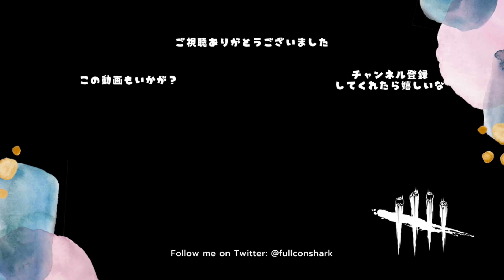汚れてない発電機にだけドラゴンが潜んでるドッキリ構成が楽しい【キラー（プレイグ）でDead by Daylight 実況#1215】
ドラゴン決まると変な声出る